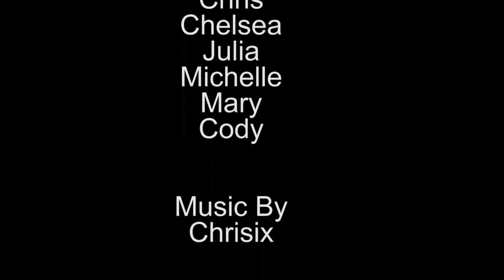Vlog 5 Moving and Scrabble Aspergers Steve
Chelsea's Moving out this Thursday. I will have it up on here on Wednesday.